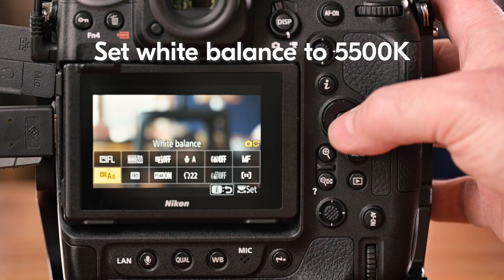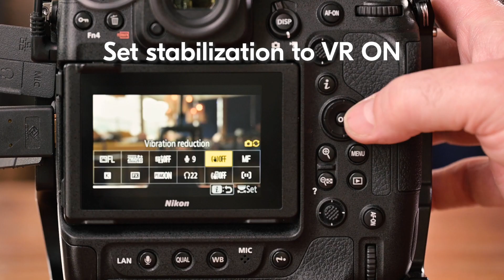Tutorial Nikon Z 9 | Configurar la Z 9 en 90 segundos para grabar vídeos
Ludovic Drean, director del Servicio Profesional de Nikon (NPS) en Francia, te muestra en este nuevo y último vídeo de la serie cómo configuran la Nikon Z 9 los videógrafos profesionales.

Sigue estos pasos para asegurarte de que estás listo para empezar a grabar.